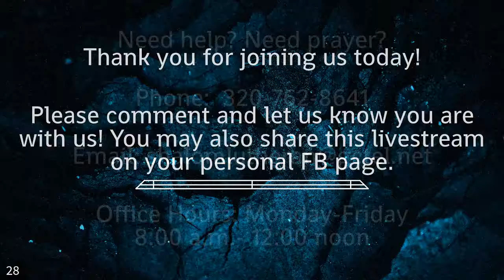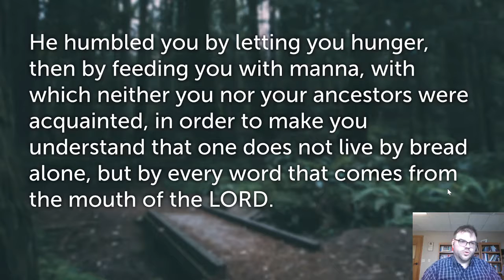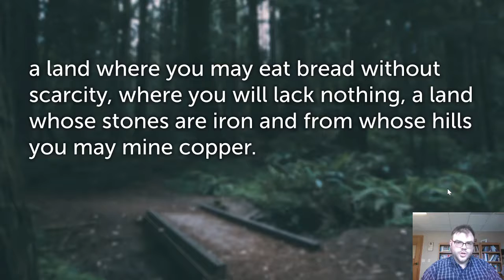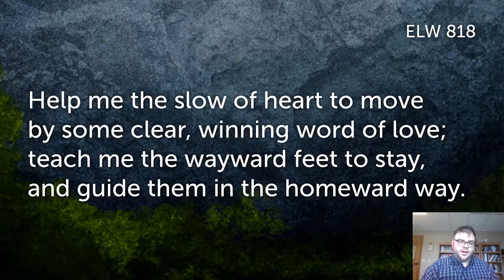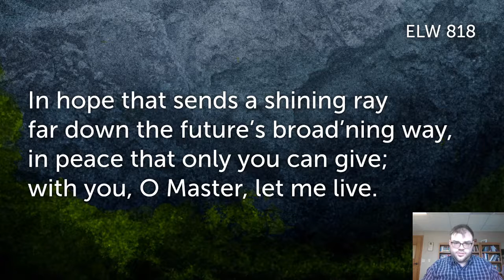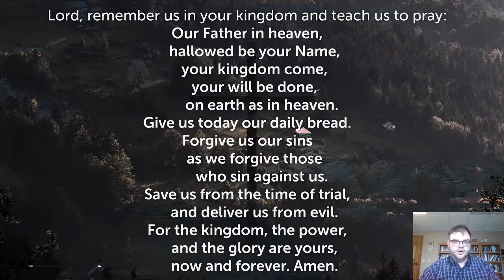Song of the Day: September 15, 2020, "O Master, Let Me Walk with You"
Pastor David leads a devotion on this favorite hymn by Washington Gladden.